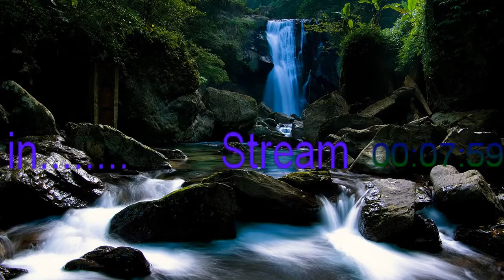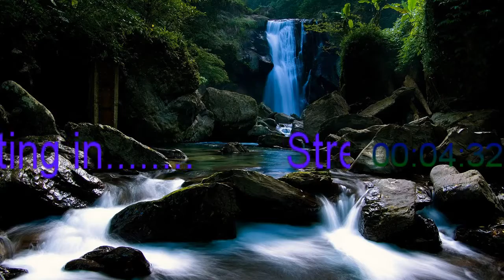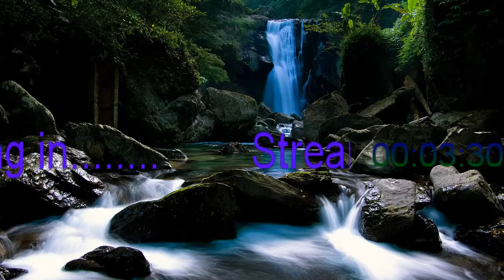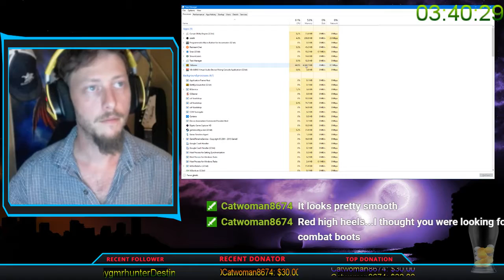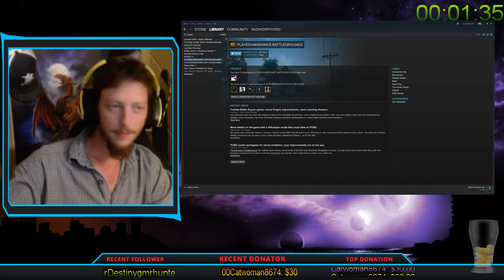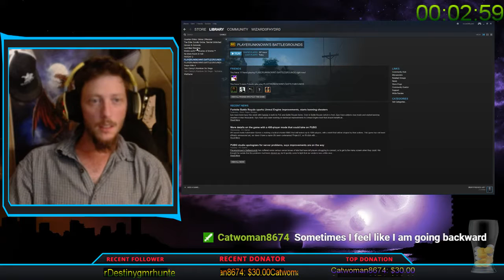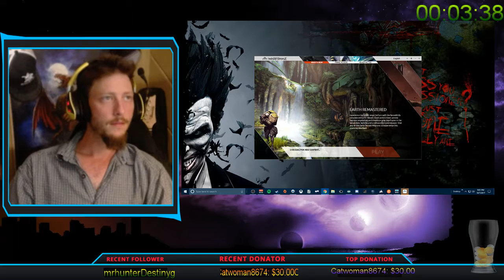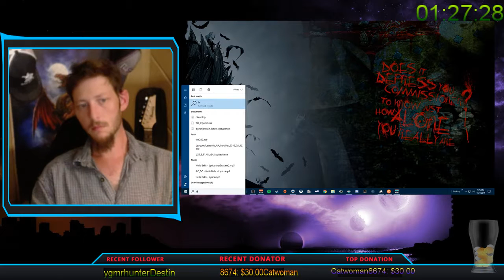blah blah blah blah!!!!!! Can't think of anything else to say